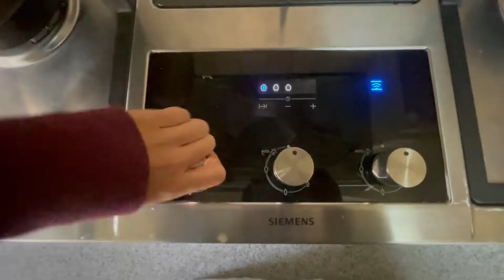Dinner Be Like...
Lol tell me you can relate 😂